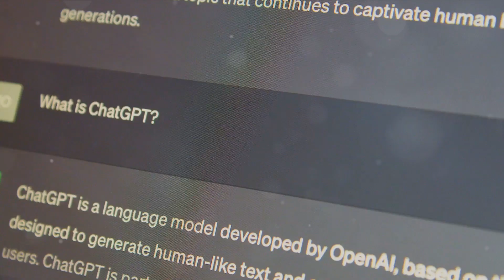AI the future of imagination and medicines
Hey, welcome to my video! In this exciting journey, we'll explore the future with AI and uncover the remarkable possibilities that lie ahead. Get ready to dive into a world where technology intersects with human potential, shaping our lives in ways we've only imagined. Let's embark on this exploration together and discover the incredible innovations that await us on the horizon. So sit back, relax, and let's delve into the future with AI

Join us at Step into the Future with "AI Knowledge Corner" - your ultimate gateway to unraveling the mysteries of artificial intelligence and cutting-edge technology! At AI Knowledge Corner, we take you on an extraordinary journey through AI, uncovering the latest trends, advancements, and breakthroughs that shape our world.

Diving deep into the world of AI tools, technology news, and the exciting realm of Artificial General Intelligence (AGI), our channel is your go-to source for demystifying the complex. We're all about making AI accessible – breaking down intricate concepts into bite-sized, understandable pieces, even if you're new to the subject.

Our diverse content palette spans a spectrum of topics, from dissecting technology marvels and highlighting AI innovations, to engaging conversations about the ethical dimensions of artificial intelligence. Our channel is passionate about education, empowerment, and enlightenment and serves as a lighthouse in the ever-evolving tech landscape.

Join us at AI Knowledge Corner, where we're not just observers but active participants in the AI revolution. As we journey through the landscape of AI applications, research, and development, we're here to spark your curiosity, broaden your horizons, and keep you up-to-date with the dynamic world of AI. Welcome to the future, unveiled., where we're not just observers but active participants in the AI revolution. As we journey through the landscape of AI applications, research, and development, we're here to spark your curiosity, broaden your horizons, and keep you up-to-date with the dynamic world of AI. Welcome to the future, unveiled." - your ultimate gateway to unraveling the mysteries of artificial intelligence and cutting-edge technology! At AI Knowledge Corner , we take you on an extraordinary journey through the realm of AI, uncovering the latest trends, advancements, and breakthroughs that shape our world.

Our diverse content palette spans a spectrum of topics, from dissecting technology marvels and highlighting AI innovations, to engaging conversations about the ethical dimensions of artificial intelligence.
Join us at AI Knowledge Corner, where we're not just observers but active participants in the AI revolution. As we journey through the landscape of AI applications, research, and development, we're here to spark your curiosity, broaden your horizons, and keep you up-to-date with the dynamic world of AI. Welcome to the future, unveiled.